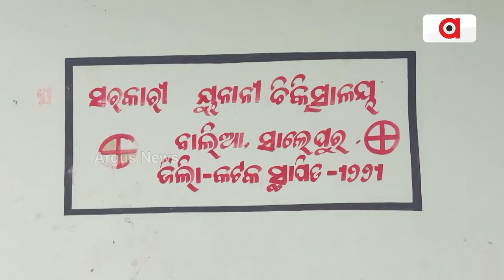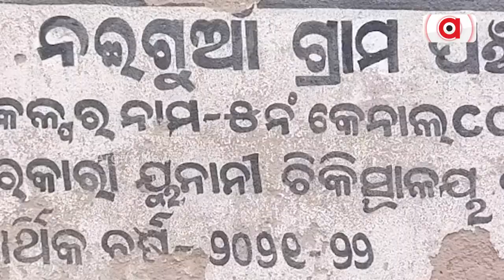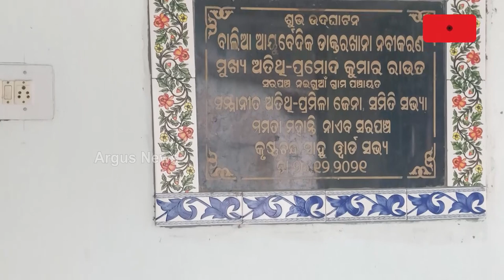ବନ୍ଦ ହେବାକୁ ବସିଲାଣି ୟୁନାନୀ ଚିକିତ୍ସାଳୟ || Yunani Hospital neglected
ରାଜନୈତିକ ଇଚ୍ଛାଶକ୍ତିର ଅଭାବ ଏବଂ ପ୍ରଶାସନର ବୈମାତୃକ ମନୋଭାବ ଯୋଗୁ ବନ୍ଦ ହେବାକୁ ବସିଲାଣି ୟୁନାନୀ ଚିକିତ୍ସାଳୟ ।  କଟକ ଜିଲ୍ଲା ସାଲେପୁର ବ୍ଲକ ଅଧିନସ୍ତ ନାଇଗୁଆଁ ପଞ୍ଚାୟତର ବାଲିଆରେ ସ୍ୱର୍ଗତ ବିଜୁବାବୁଙ୍କ ଅମଳରେ ନିର୍ମିତ ପ୍ରାଚୀନ ଚିକିତ୍ସା ପଦ୍ଧତିରେ ଜଡ଼ିବୁଟି, ଚେରମୁଳି ଔଷଧ ମିଳୁଥିବା ୟୁନାନୀ ଚିକିତ୍ସାଳୟ ଉପରେ ସରକାରଙ୍କ ନିଘା ନାହିଁ ।